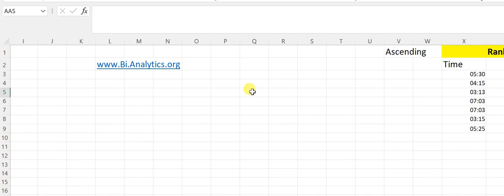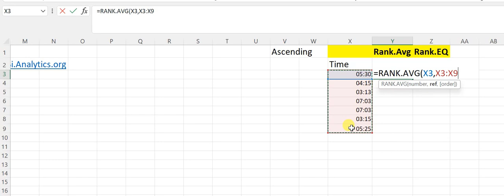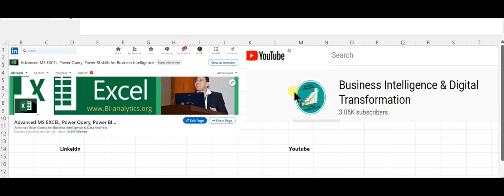Calculate Ranks in Excel using RANK.AVG & RANK.EQ function